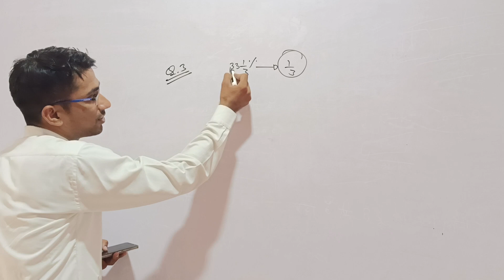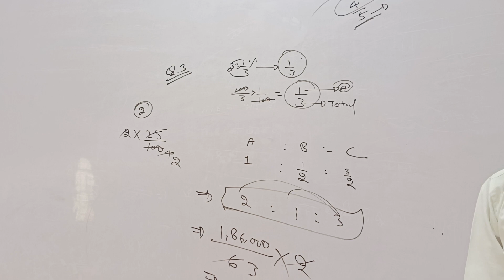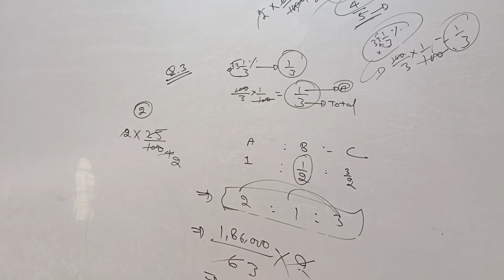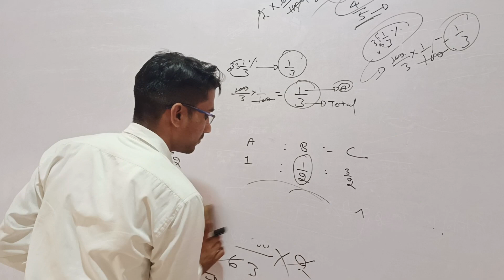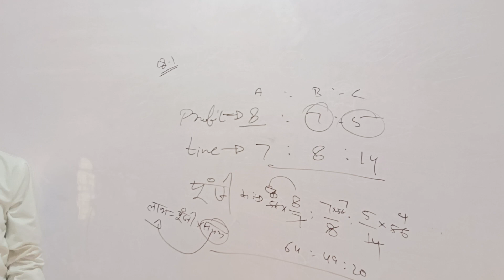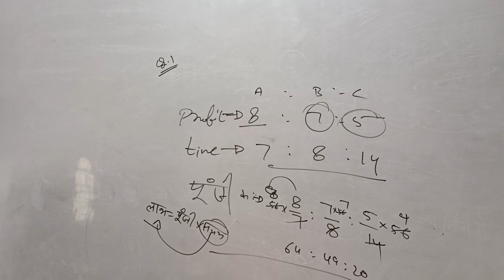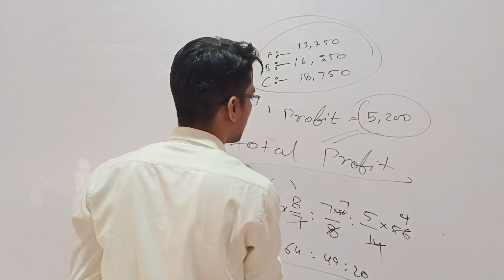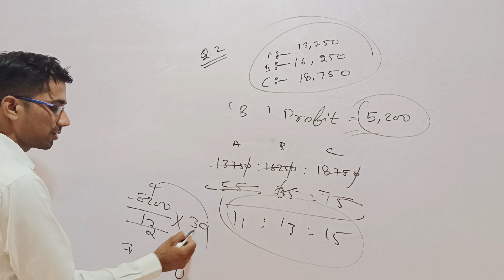Partnership Class 07 ( Maths)